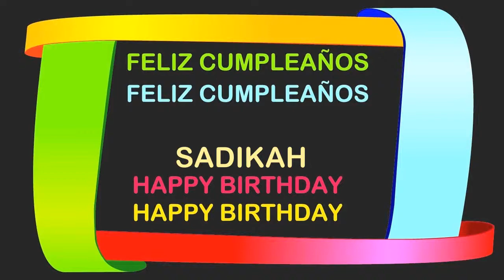Sadikah Birthday Postcards & Postales - Happy Birthday